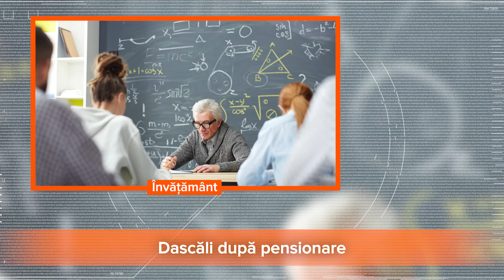Știri Qub - Dascăli după pensionare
Cadrele didactice care împlinesc vârsta de pensionare au dreptul în această perioadă să îşi prelungească activitatea la catedră pentru o perioadă de maximum trei ani. Odată cu pandemia, în Dolj a scăzut numărul profesorilor care au opțiunea dată. Pentru anul şcolar următor au depus solicitare să rămână la catedră 41 de cadre didactice, din care 40 au primit aprobare. Toţi profesorii care au solicitat continuarea activităţii la catedră au gradul didactic I. Dintre cei 40 de profesori care au preferat catedra în loc de pensie, cei mai mulţi, sunt profesori de matematică la şcoli din Craiova.
Conform calendarului pentru mobilitatea personalului didactic pentru anul şcolar 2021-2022, în perioada următoare se vor face completări de normă pe perioadă nedeterminată. Dosarele se depun vineri, 19 februarie şi luni 22 februarie.